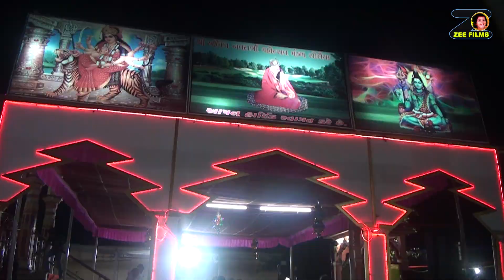Navaratri 2021 , Solaiya Navaratri , Nitin Barot , Aashaben Raval , Bhag -1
2021  Navaratri ,  Nitin    Barot   &  Ashaben  Raval   ,  Solaiya  [Gandhinagar ]
Video by  Zee studio ,  solaiya ,
Kishorbhai  Vaishnav   ,  Mo.  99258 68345